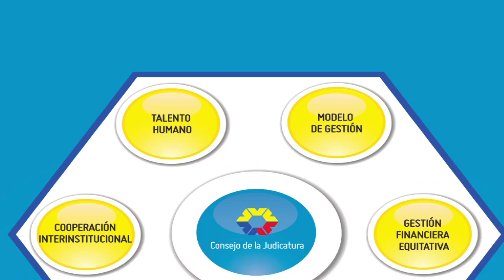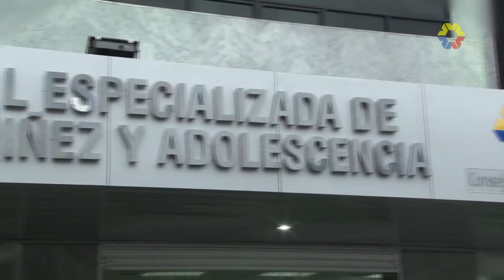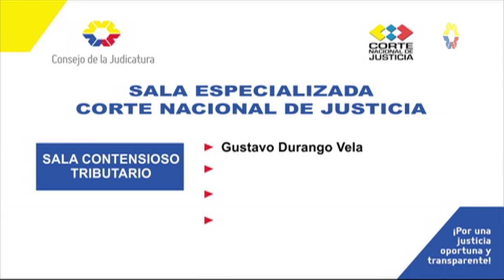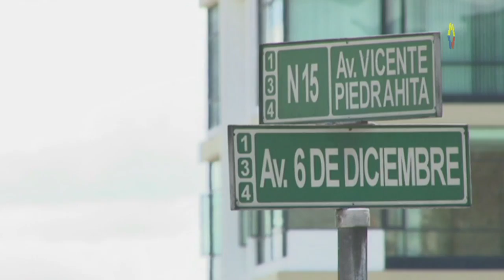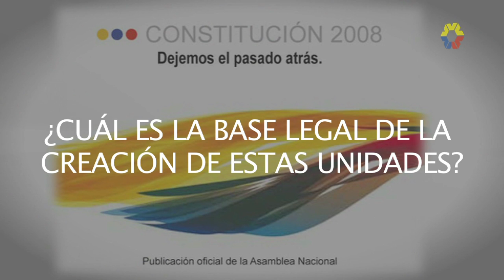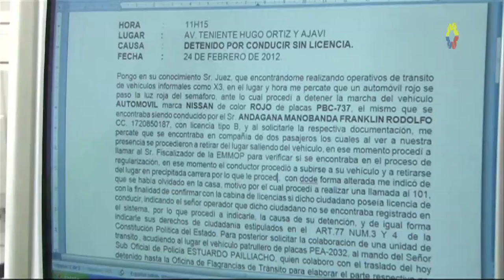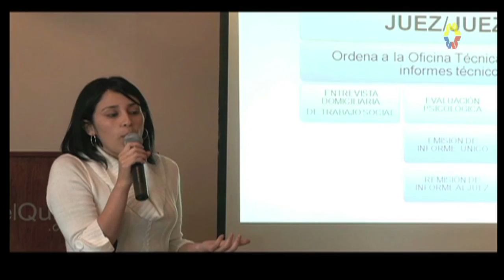Informativo 10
El Consejo de la Judicatura presenta el Informativo 10